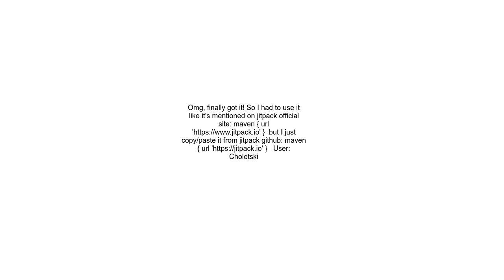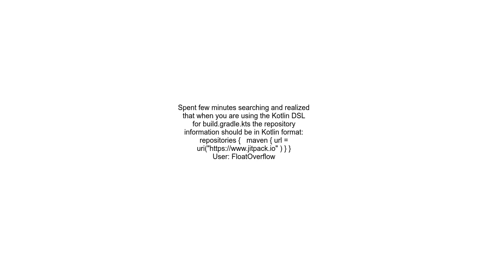Android Studio maven { url &quot;httpsjitpack io&quot; } can&#39;t download